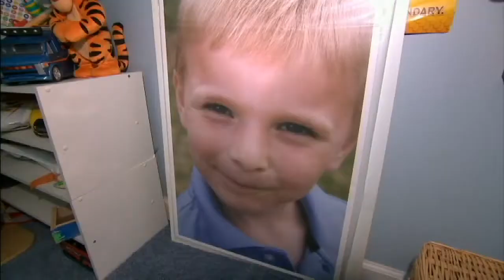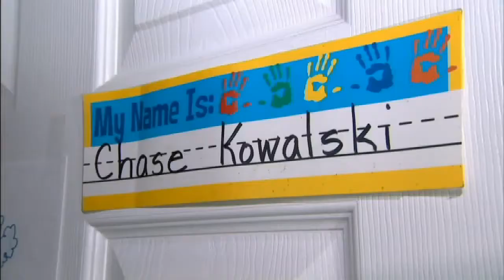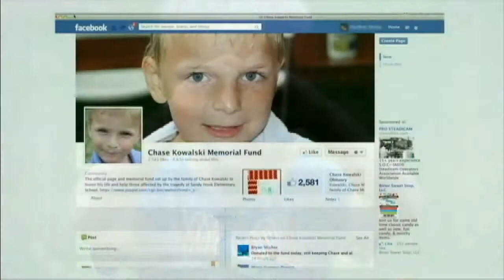The Debrief with David Ushery 1/04/14